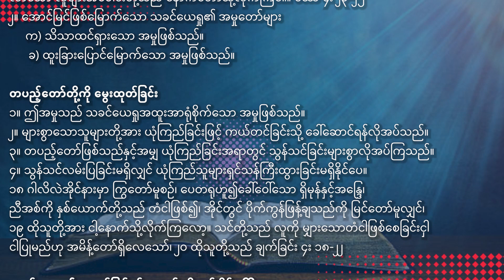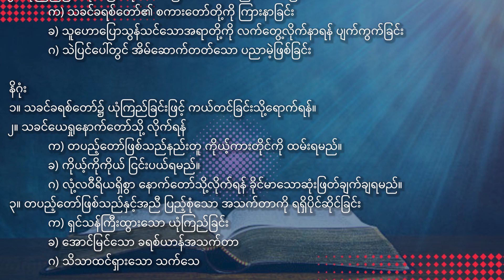Sunday Sermon Video (September 10, 2023)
“Whoever hears these sayings of Mine” Matthew 7:21-29